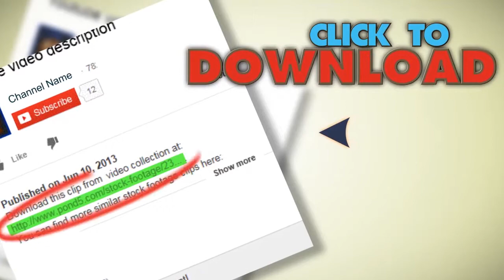Flying Above Clouds,movie Intro. Stock Footage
You have watched Flying Above Clouds,movie Intro. Stock Footage"